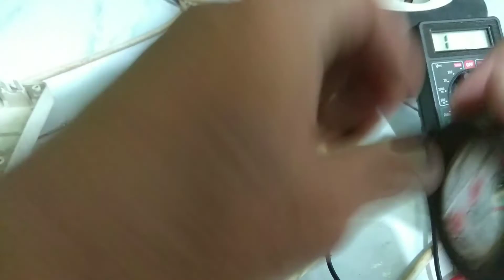Cara Memperbaiki Kabel Roll Rusak, Mati Total